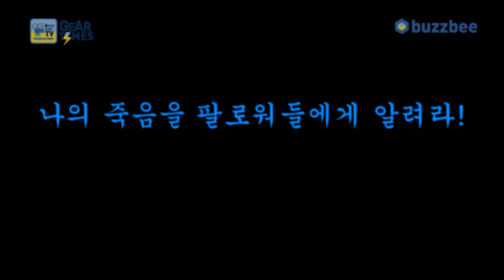Epiphone 일렉기타 Tony Iommi G-400